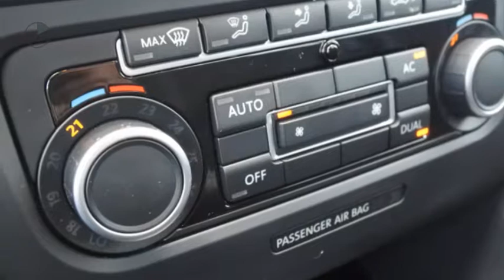Volkswagen Golf Variant 1.2 TSI HIGHLINE BLUEMOTION Navi/ Ecc/ Lm velg/ Cruise .